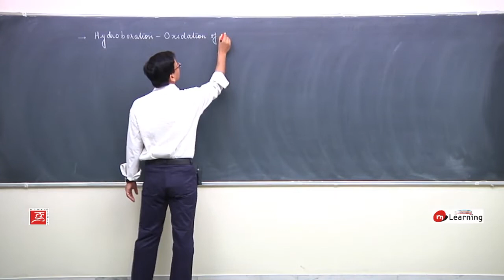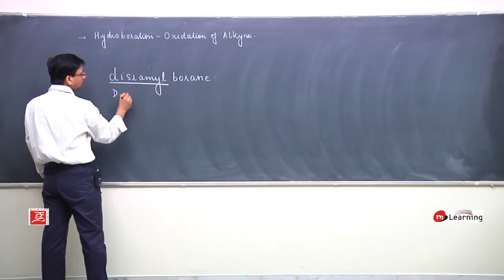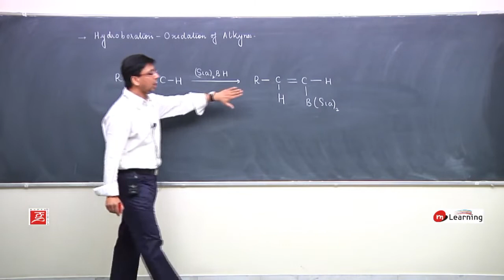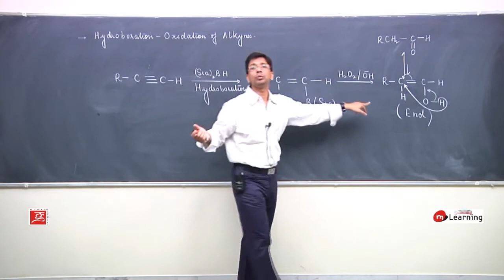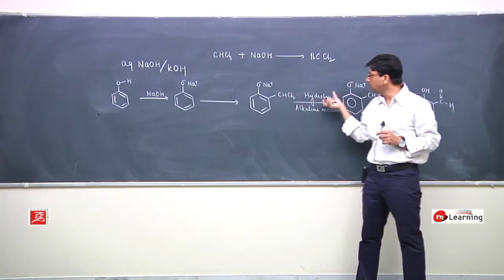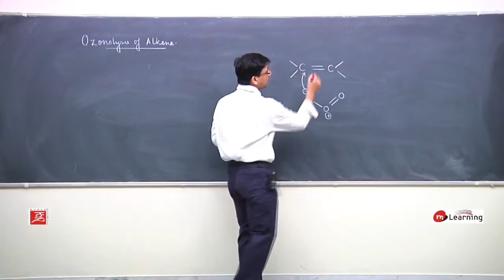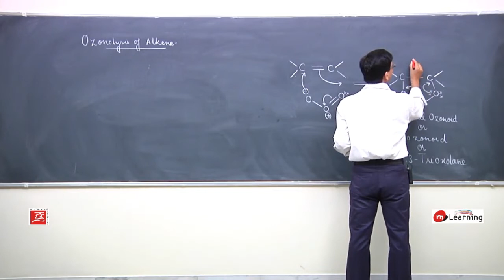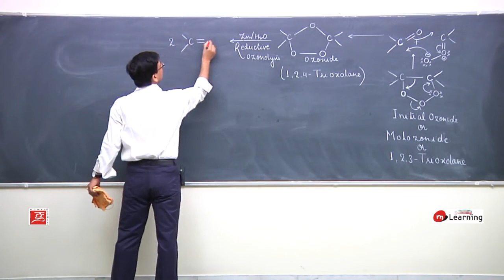ALDEHYDES AND KETONES